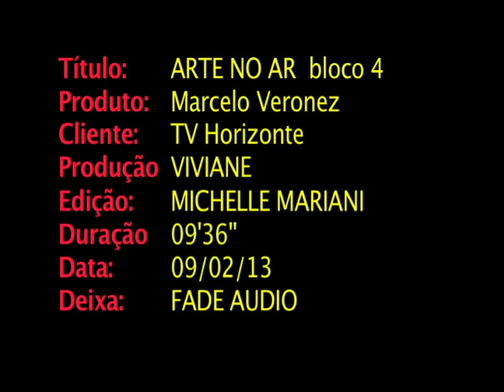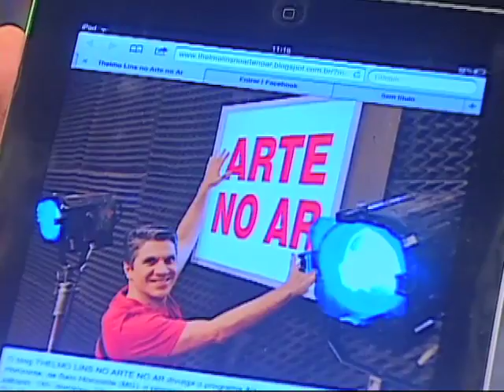Marcelo Veronez no Arte no Ar - Bloco 4